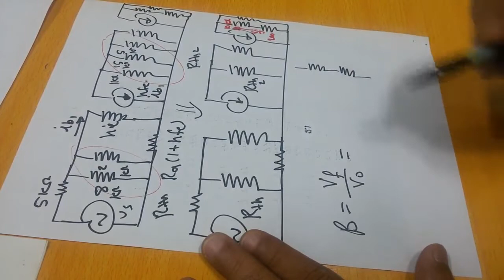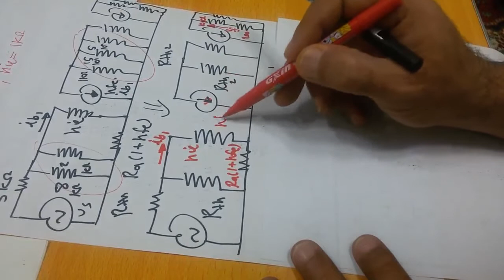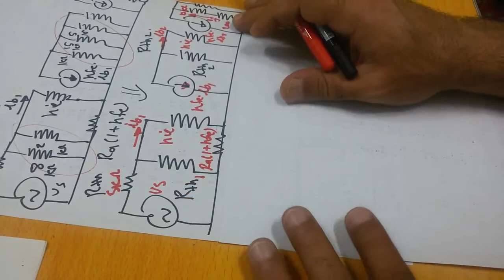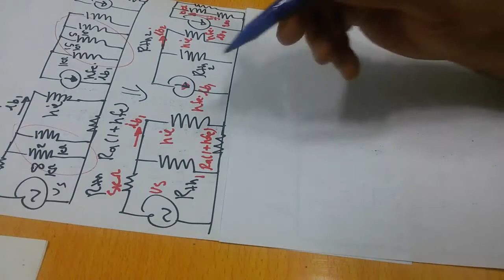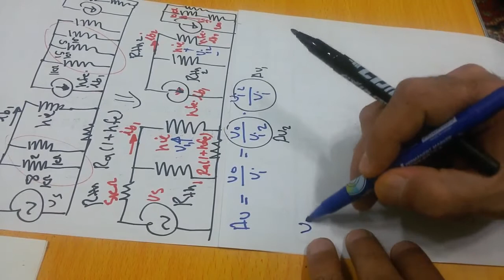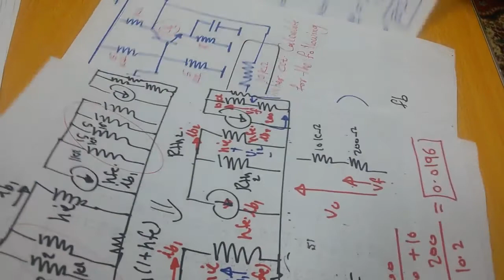Feedback Amplifier 16: Example 2-part 2 مثال محلول على تحليل دوائر التغذية العكسية: الجزء 2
نماذج أسئلة مختلفة على كيفية تحليل دوائر التغذية العكسية ال (feedback Amplifier circuits), كيفية تحديد نوع التغذية العكسية ال (Topology), حساب كسب الدائرة المفتوحة ال (Av), حساب كسب دائرة التغذية العكسية ال (B), كيفية التعويض بالدائرة المكافئة عن الترانزستور, حساب بارمترات الترانزستور.